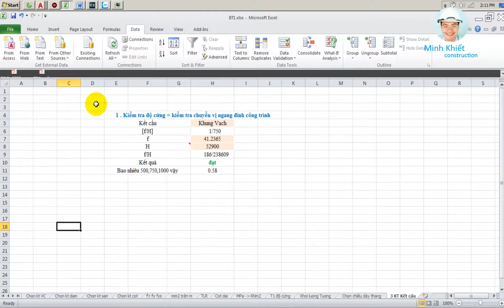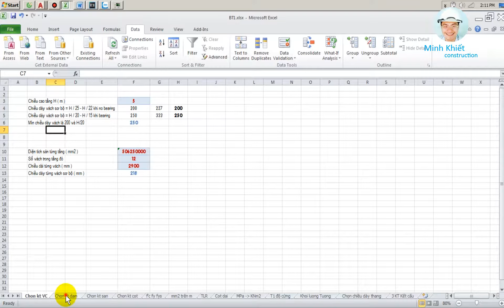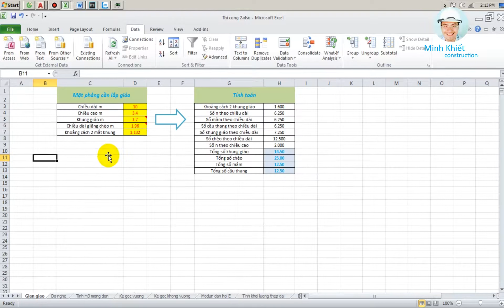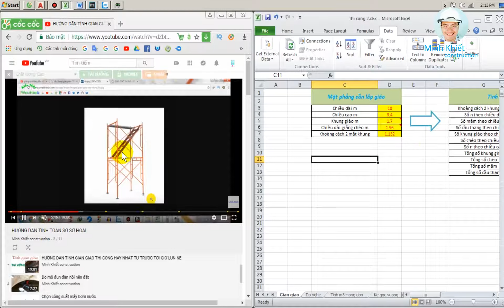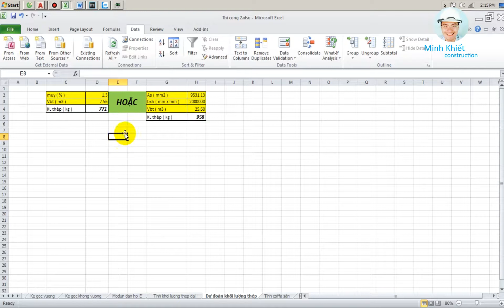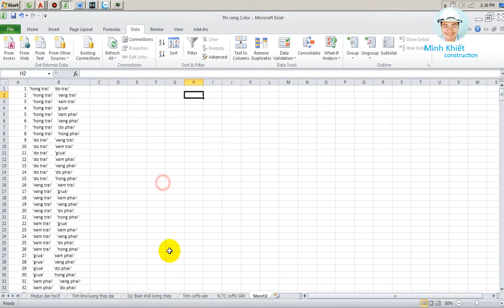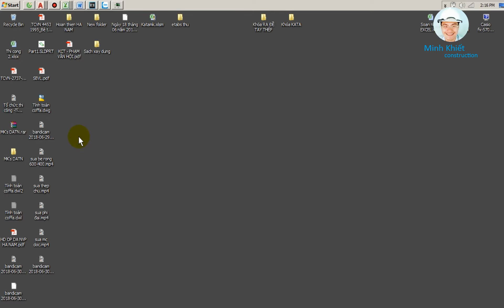File excel FREE | Biện pháp & quy trình thi công